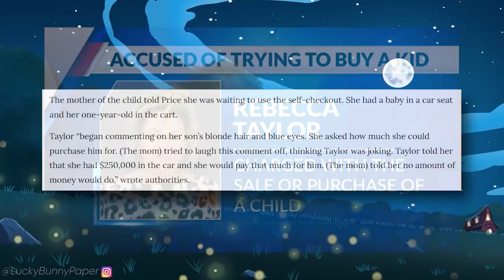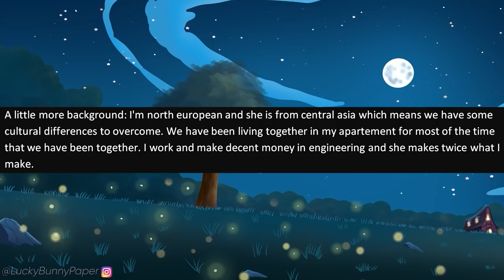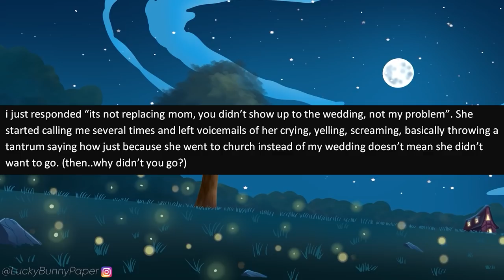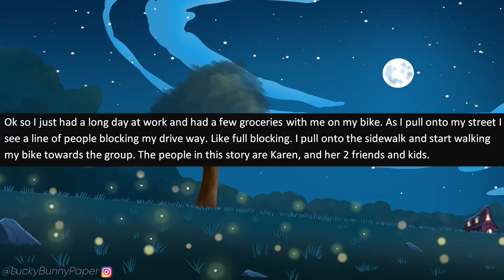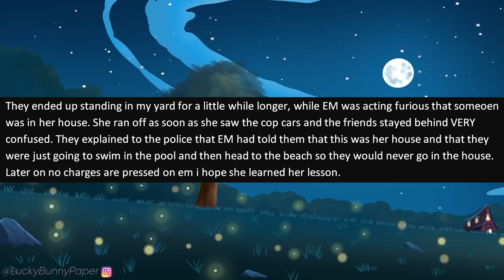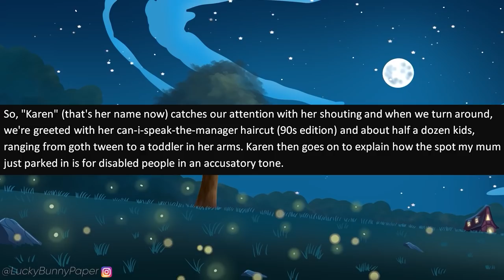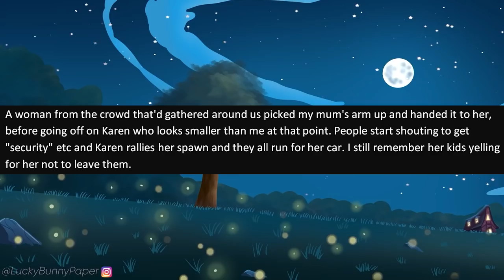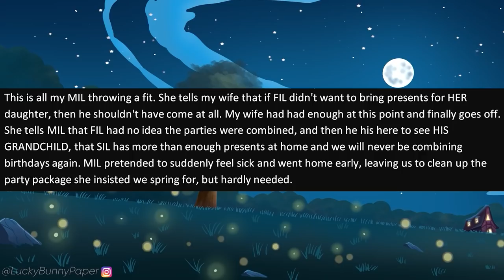r/EntitledPeople - Karen Tries to Break Into MY HOME! Says She OWNS IT!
r/entitledpeople - OP comes home from work and sees an entitled Karen with a group of her friends standing in front of her house. When confronted, the entitled Karen tells OP that the house belongs to her! She then gets embarrassed!

Stories in this episode of r/entitledpeople:

0:00 - Intro
2:20 - Story 1 (u/Ihavemyownfork)
5:05 - Story 2 (u/Missisipi__Queen)
7:45 - Story 3 (u/Panic_Tuna)
12:30 - Story 4 (u/[deleted])
18:12 - Story 5 (u/VaticanCameos714)